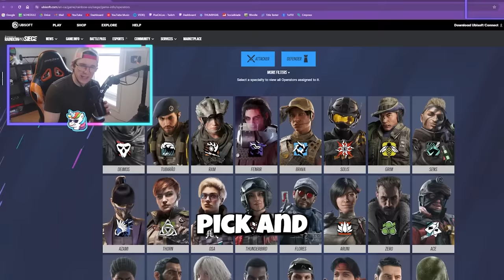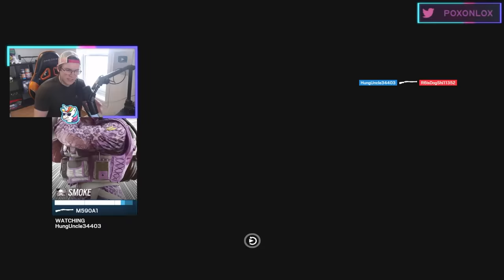Which R6 Operators are BEST for YOU? - *NEW* Ubisoft Survey | TLAC 8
A BRAND NEW Ubisoft Survey is here to help you choose the BEST Operators for your specific R6 playstyle. This is a short 4 question survey that takes your r6 playstyle, and gives you recommended operators to play based off the way you prefer to play Rainbow 6 Siege. Naturally I had to take this survey and use the MOST RECOMENDED Operators from Ubisoft themselves to help me take on my FINAL game to get into Champion in Y9S1. So far the new r6 season has treated me well, and Ubisoft did not disappoint with these recommendations either.